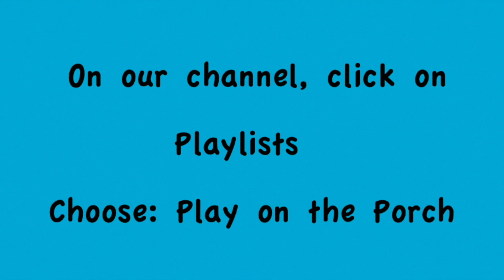Song of the Day: America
The song of the day is chosen every morning by radio.com and we play it that evening at 6 p.m.